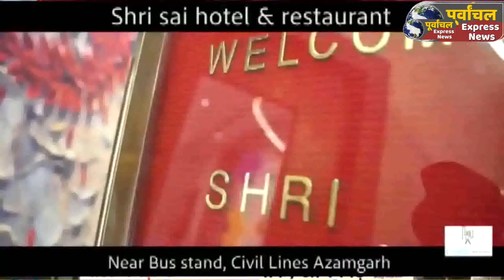Azamgarh: बीजेपी के क्षेत्रीय अध्यक्ष सहजानंद राय ने आजमगढ़ नगर में किया भ्रमण